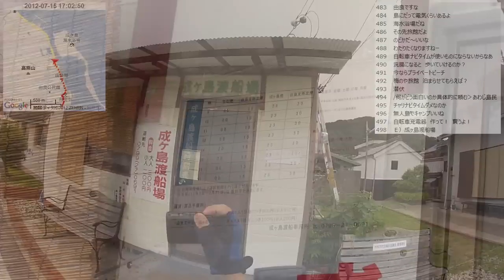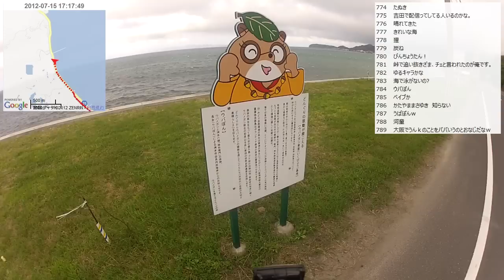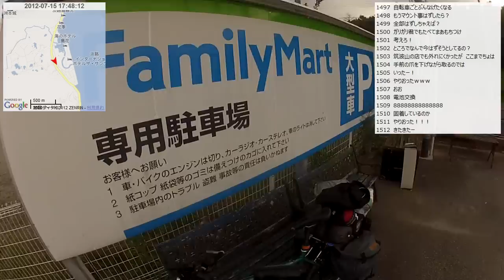【自転車旅行】2012/07/15(日) part4 立川水仙郷～洲本市街地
・前の動画 海沿い道～立川水仙郷
・次の動画 宿配信 淡路プリンスホテルから